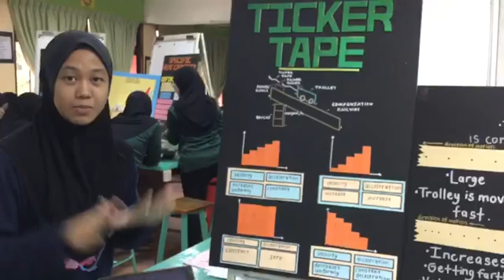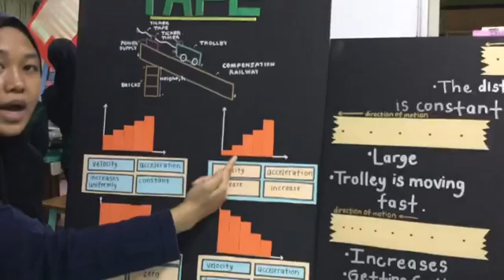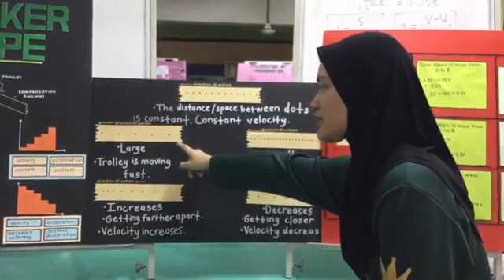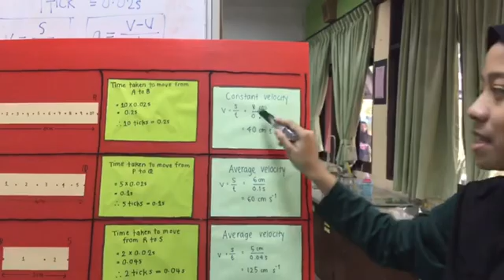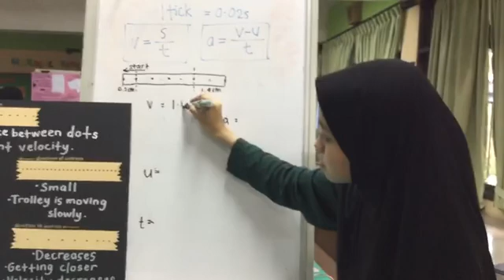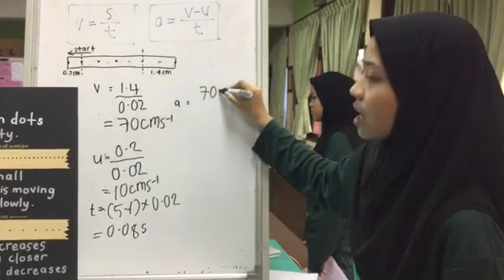Tabayyun fizik 2019- ticker tape